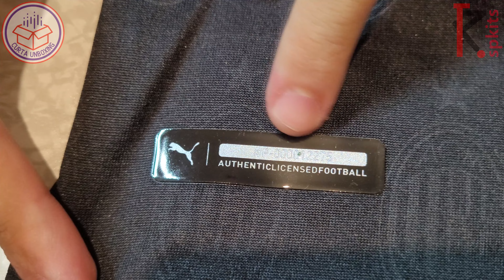UNBOXING MILAN Puma Third 21/22 Camisa de Time | Giroud | SPSETS.COM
🔴⚫ SPKits agora é SPSets! Hoje o unboxing é da nova terceira camisa do Milan! É a camisa do francês Giroud, versão jogador/player, da nossa loja parceira SPSets! Conheça todos os detalhes da camisa de número três do "Rossonero", kit 2021/2022 da Puma com personalização da Serie A TIM, o Campeonato Italiano! Gostou dessa camisa, do nosso unboxing SPSets? Fique ligado que em breve teremos mais unboxings para vocês!

🛒 SPKits agora é SPSets! Conheça a SPSETS, a loja online de camisas e kits de futebol e NBA com os melhores preços e qualidade do mercado! Uniformes personalizáveis de clubes brasileiros, europeus, sul americanos, e das mais variadas seleções e de times de basquete da NBA, dos seus jogadores preferidos! De lançamentos, agasalhos, e até mesmo camisas retrô! Visite o site da SPSETS e peça já a sua camisa de time e ou seleção! Não é Shopee, ok?